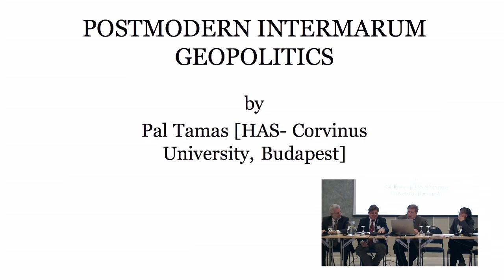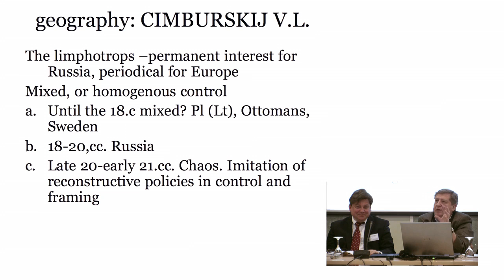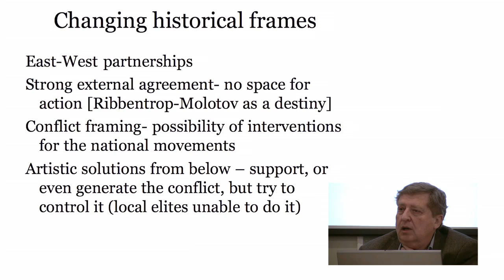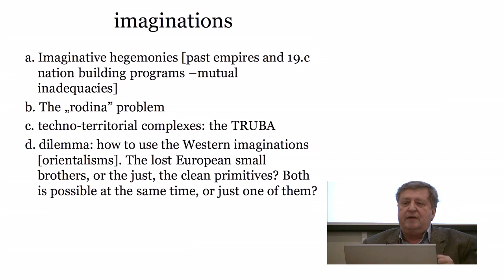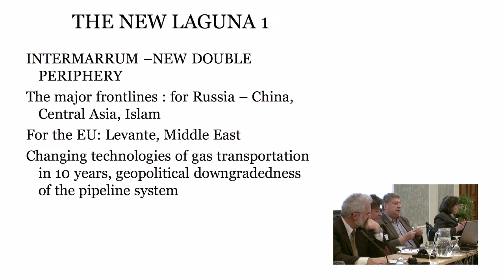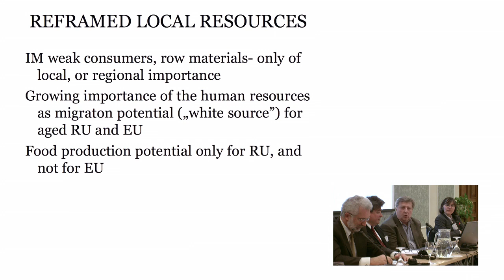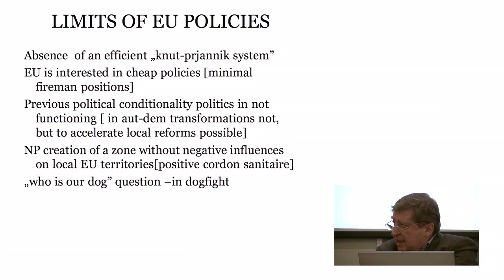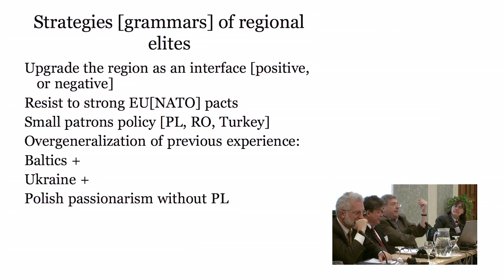( Pál Tamás) The Intermarum in the 2010ies: A Test Case against Neoclassical Realism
Pál Tamás (Director, Institute of Sociology, Hungarian Academy of Science, Budapest)